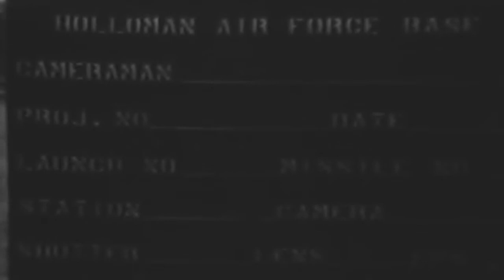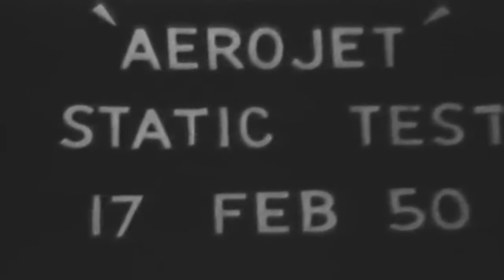Aerojet Horizontal Firing, 02/10/1950 - 02/17/1950 (full)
Freely downloadable at the Internet Archive, where I first uploaded it.  National Archives description 'Summary: Static firing tests of the Aerojet Liquid Horizontal booster rocket XLR 59-AJ-1-3 at Holloman Air Development Center, New Mexico. Scenes are included of three firings on 10, 15, and 17 February 1950. The last firing is also covered by high-speed photography with two horizontal pictures in one frame. Good" National Archives Identifier:
66408